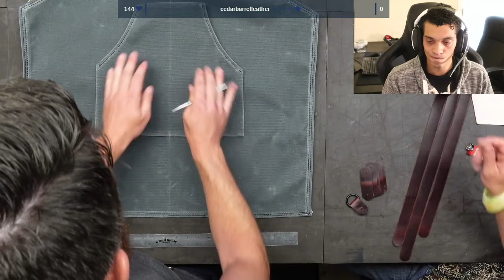Mixed Textile Apron w/ WayBread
We found a fellow streamer and wanted to hook him up with a new apron. So, here we are with @waybread in a video we recorded LIVE on 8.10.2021